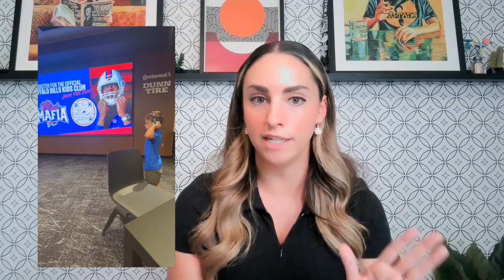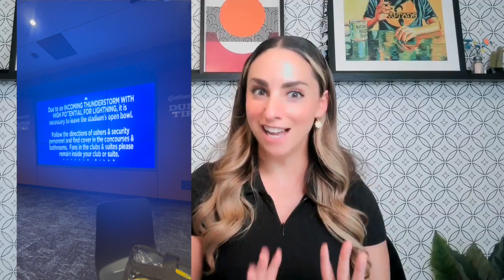Takeaways From An NFL Game I'd Use In My Indoor Playground Business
Takeaways from an nfl game id use in my indoor playground business!

There are some things I absolutely loved about taking my kids to a buffalo bills "kids day" event and game, and some things that could have been improved.

As a 20+ year season ticket holder, I love that my children can come to games now, and I think the Buffalo Bills organization has come a long way in better accommodating all disabilities, but specifically accommodating autistic children and adults or those with sensory processing disorder.

In this video I share what inspiration I'd use in my indoor playground business, as well as what I hope the buffalo bills consider for families as they build their new stadium.

 …….FREE RESOURCES …….
FOLLOW ON FACEBOOK FOR LIVE Q&A

 …….PREMIUM RESOURCES …….

 …….SOCIAL/ BEHIND THE SCENES …….

 …….POPULAR CONTENT …….